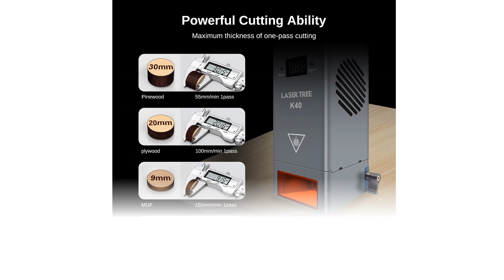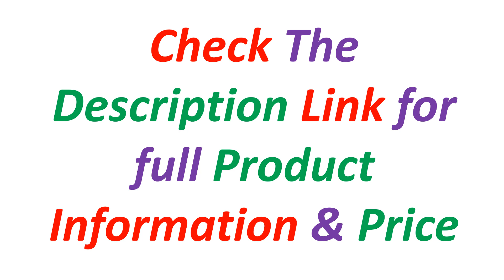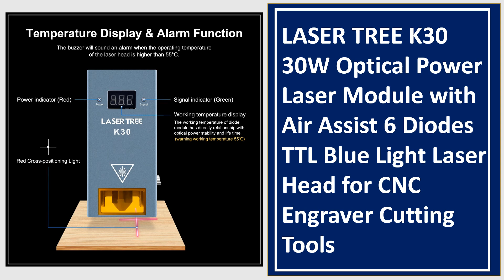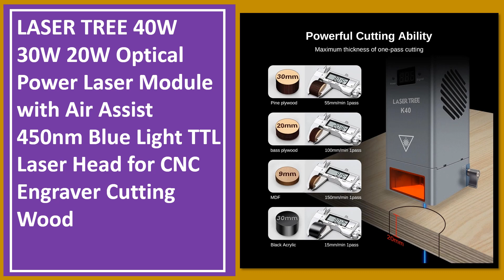Top 5 Best Laser Module In 2024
5. LASER TREE K40 Laser Module 40W Optical Power with Air Assist Laser Head 450nm TTL Blue Light for Engraver Cutting Wood Tools

4. LASER TREE 30W Optical Power Laser Module with Air Assist 6 Diodes Laser Heads for CNC Engraver Machine DIY Cutting Wood Tools

3. LASER TREE K30 30W Optical Power Laser Module with Air Assist 6 Diodes TTL Blue Light Laser Head for CNC Engraver Cutting Tools

2. LASER TREE Laser Module 10W 20W 30W 40WOptical Power With Air Assist 450nm Blue Laser Head TTL Module For CNC Laser Cutting Tool

1. LASER TREE 40W 30W 20W Optical Power Laser Module with Air Assist 450nm Blue Light TTL Laser Head for CNC Engraver Cutting Wood